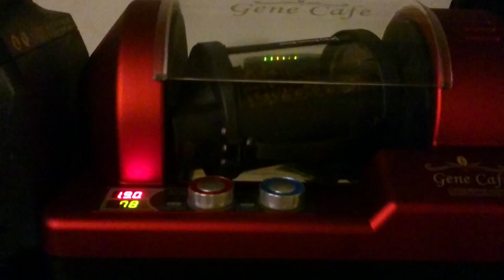Gene Cafe Roaster